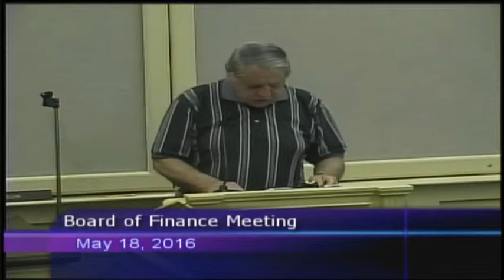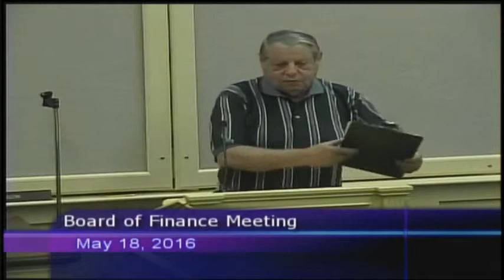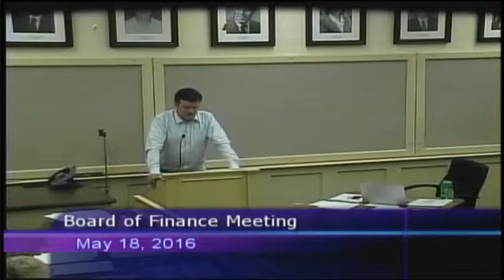Board of Finance Meeting May 18, 2016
Simsbury CT Board of Finance Meeting May 18, 2016